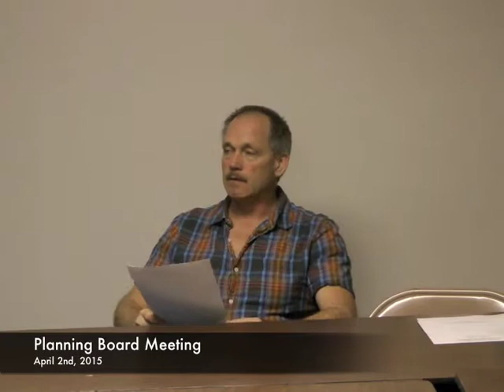Planning Board 04-02-2015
Planning Board - April 2nd, 2015